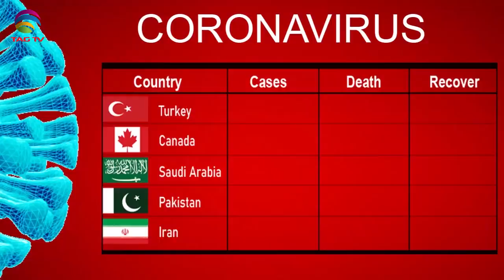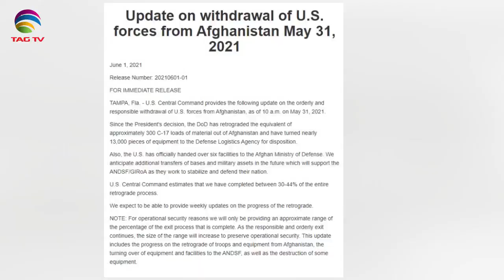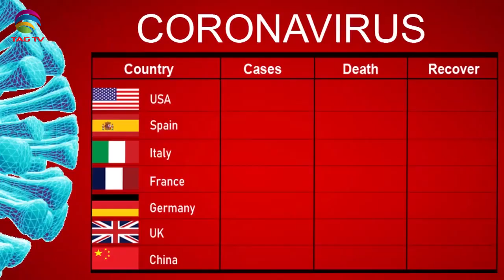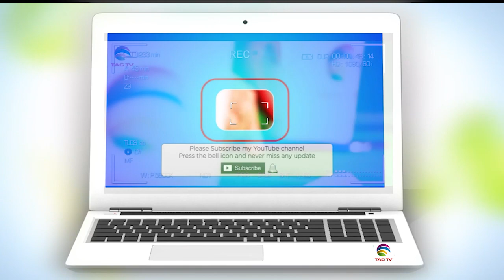International & Canadian News Bulletin in Hindi/Urdu - June 2, 2021